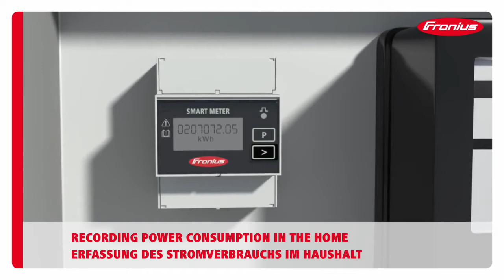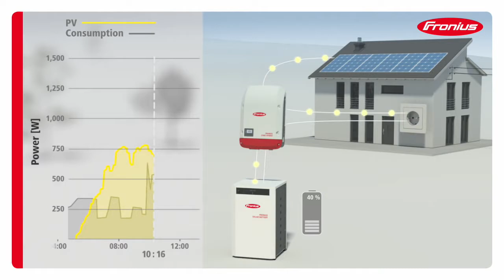Cómo funciona un regulador-inversor fotovoltaico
En el siguiente vídeo, podemos entender cómo trabaja un regulador solar fotovoltaico, equilibrando producción de los paneles fotovoltaicos, proceso de carga y descarga de baterías de acumulación y consumo eléctrico por parte del usuario (fuente